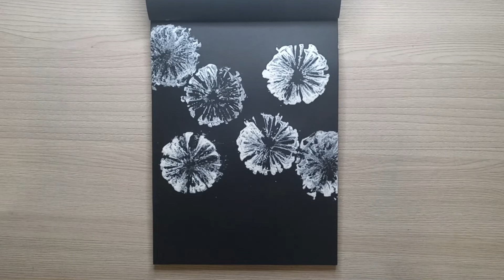Рисунок гуашью 7.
Цветочки...